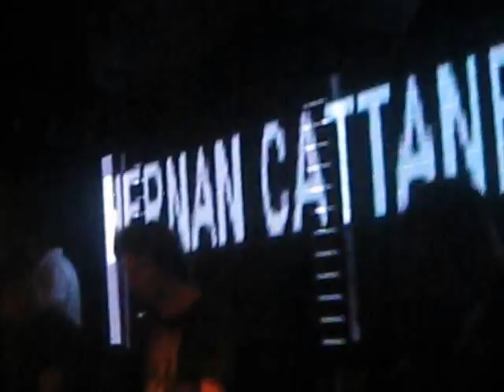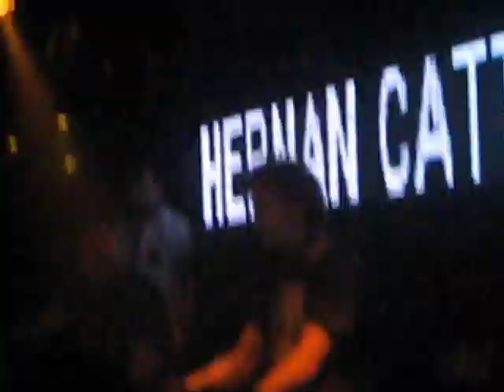Hernan Cattaneo in ISRAEL. 27.09.2013 החתול והכלב